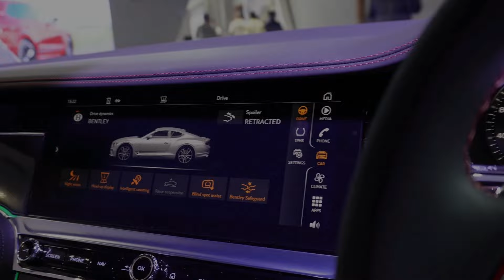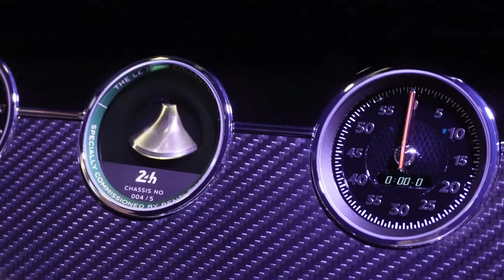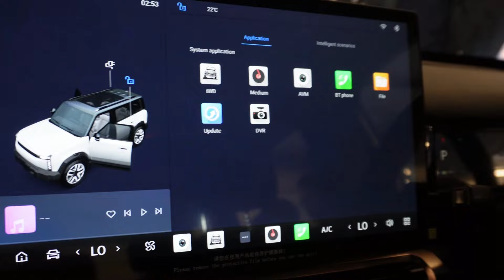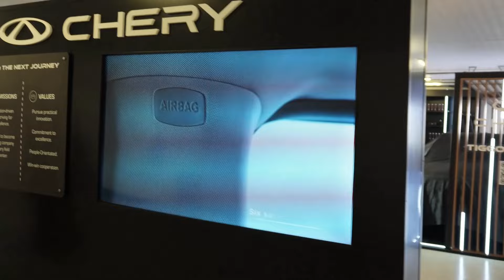Festival of Motoring 2024 - MotorMatters and CHANGECARS